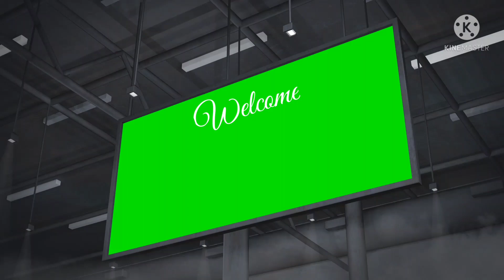Best ever Fried Fish o pritong isda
Anything goes, anything works